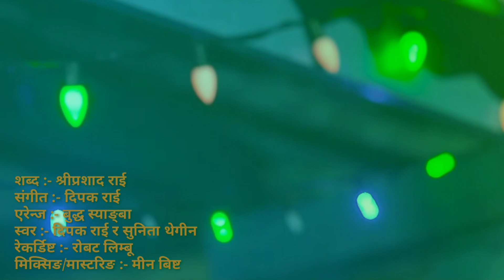Tihar geet || tihar song || Sunita thegim || Dipak Rai || Shree prashad Rai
lyrics :- shreeprashad rai
arrange :- Buddha syangba
recordist :- Robart Limbu
mixing/mastering :- Min bista